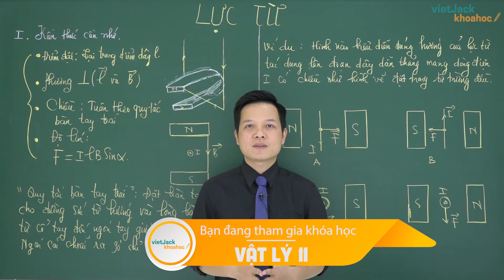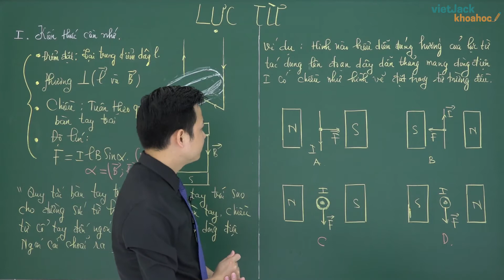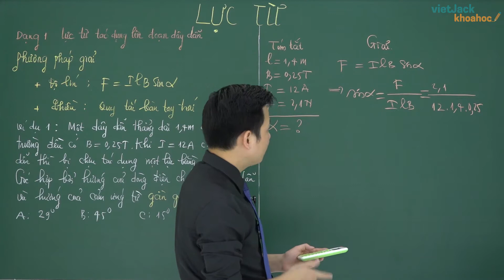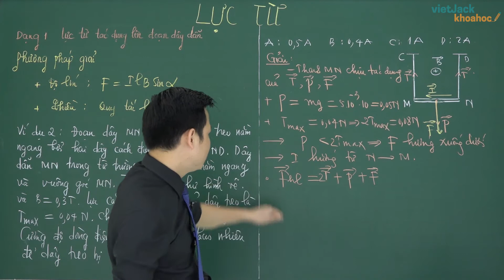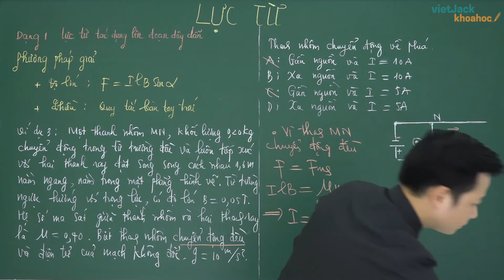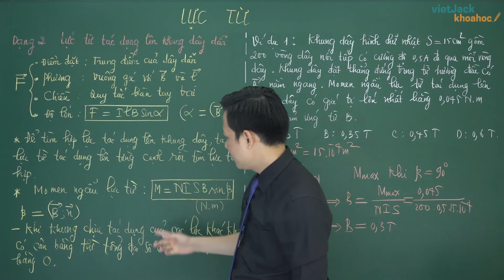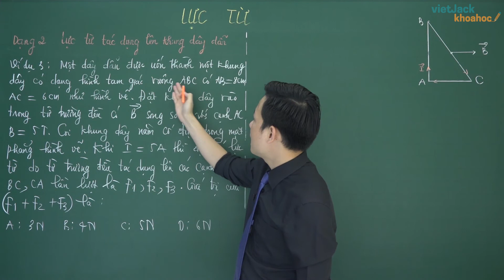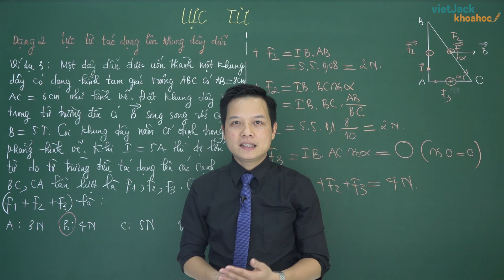Lực từ - Lý 11 - Thầy Kim Nhật Trung 2020 (DỄ HIỂU NHẤT)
Bài giảng này thầy sẽ giúp các em nắm chắc kiến thức về định nghĩa, các công thức,kiến thức trọng tâm bài: Lực từ. Qua đó, các em có nền tảng kiến thức tốt để giải nhanh các dạng bài toán liên quan. Video này, thầy cũng sẽ giải một số ví dụ minh họa và câu  hỏi trắc nghiệm. Chú ý theo dõi bài học cùng thầy nhé!